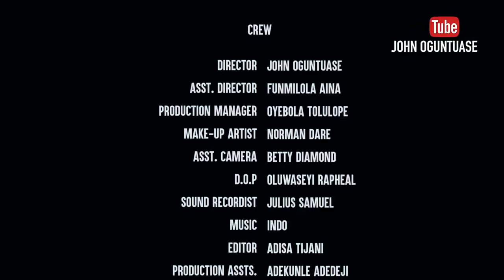WHAT A FRIEND (Directed by John Oguntuase)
John Oguntuase YouTube Channel